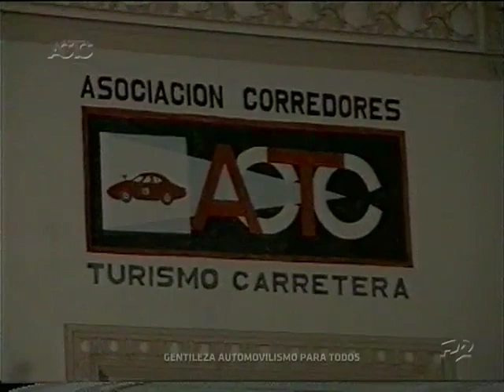HISTORIA DEL TC - PARTE 2